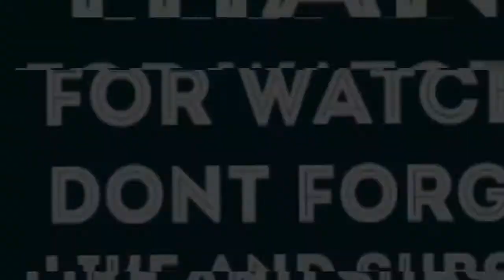HELL YEAH!!! THE FALCON AND THE WINTER SOLDIER REACTION